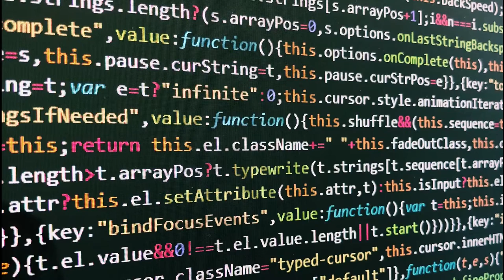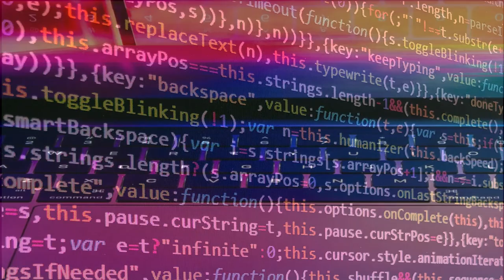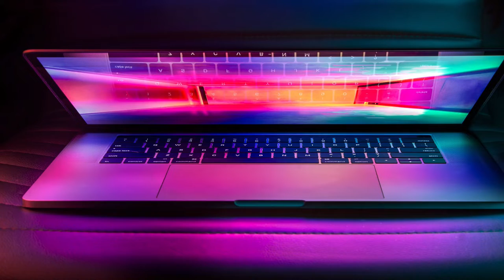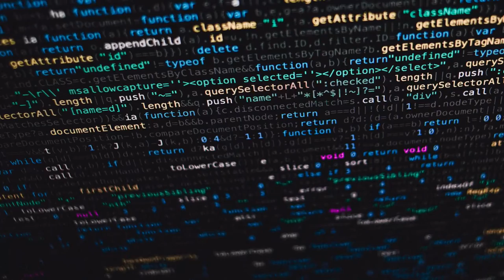Inspired Focus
Ambient track for focusing on your work and getting stuff done.